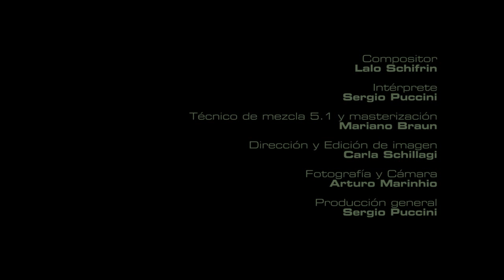Lalo Schifrin: Malambo (from suite ROMERIAS) Sergio Puccini, guitar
Sergio Puccini plays Lalo Schifrin´s Malambo (from suite Romerias)